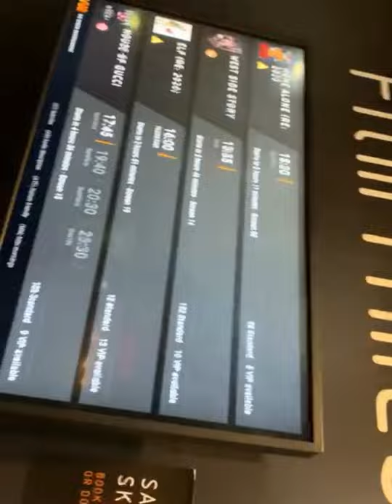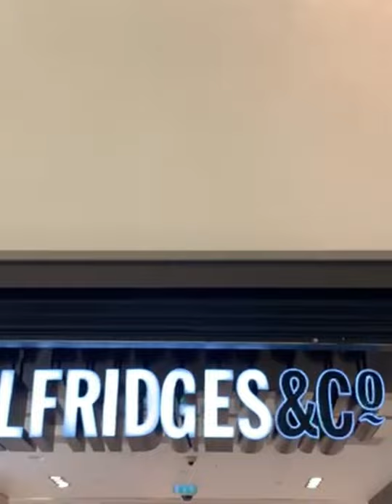Top 10 luxury bag in selfridges shop|| come shopping with me selfridges In Manchester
Luxury bag ,luxurious shopping Center

luxurybag - 37%
luxury - 11%
fashion - 8%
bag - 8%
luxurybags - 7%
bags - 7%
luxurylifestyle - 6%
fashionbag - 4%
handbag - 4%